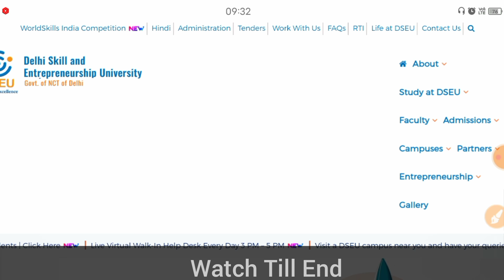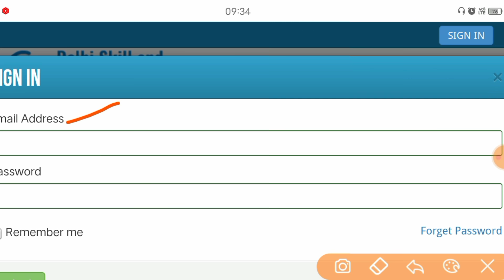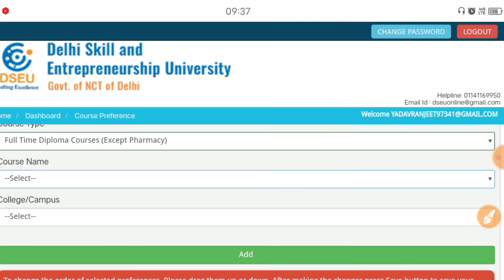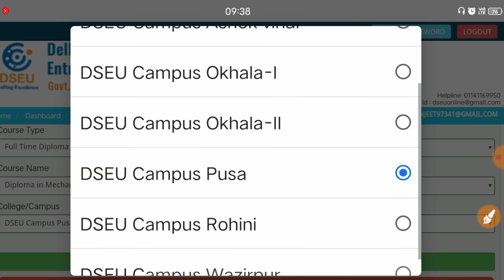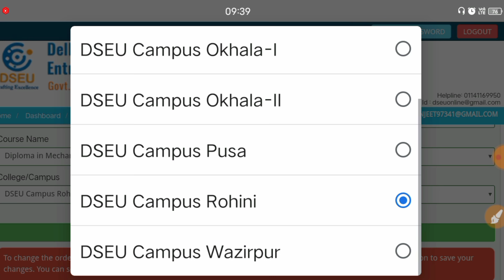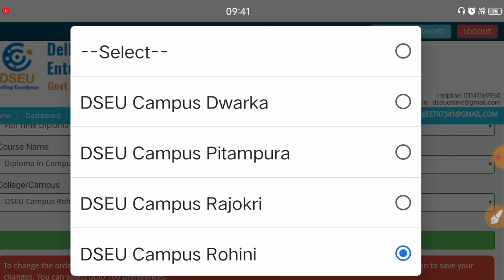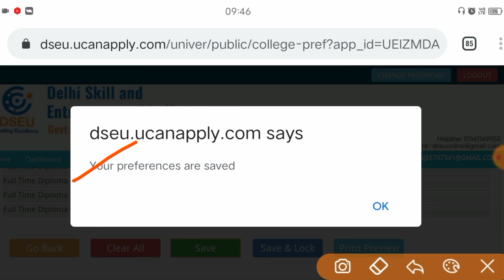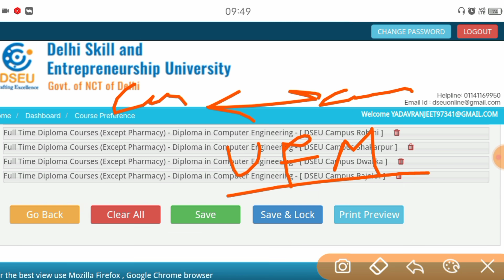Delhi Polytechnic 2021 : Preference Filling | How to Fill Preference | Step By Step : Delhi Cet 2021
Delhi Polytechnic 2021 : Preference Filling | How to Fill Preference | Step Wise Step : Delhi Cet 2021

Delhi Polytechnic 2021 What is date for counselling round
Delhi Polytechnic 2021 Admission Process date
Delhi Polytechnic 2021 college Filling
Delhi Polytechnic 2021 How to fill choice for college
Delhi Polytechnic 2021 Choice filling
Delhi Polytechnic 2021 Counselling Round Date
Counselling round Date for Delhi Polytechnic 2021
Delhi Cet 2021
Delhi Cet 2021 Counselling Date
Delhi Cet 2021 counselling Round